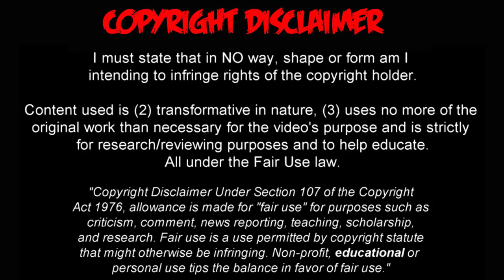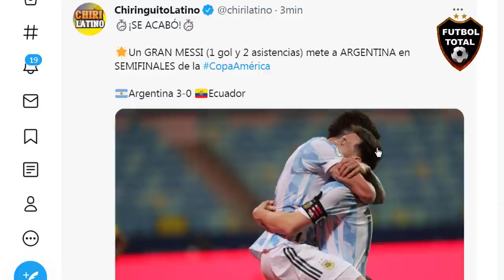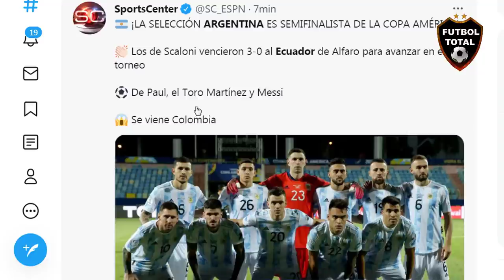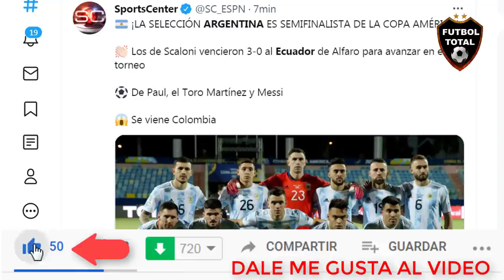🔥 BESTIAL PARTIDO DE MESSI Y PRENSA SUDAMERICANA REACCIONA ( ARGENTINA VS ECUADOR 3-0 )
ARGENTINA VS ECUADOR 3-0 PASE A SEMIFINALES Y GOL DE MESSI

🔔RECIBE NOTIFICACIONES CADA VEZ QUE PUBLICO UN NUEVO VÍDEO:
2. Dale Check a: "Recibir todas las notificaciones de este canal"
3. Dale a guardar

Música usada en mis vídeos es Libre de derechos de Autor creditos a audiomicro.